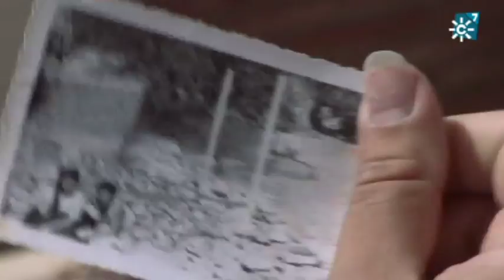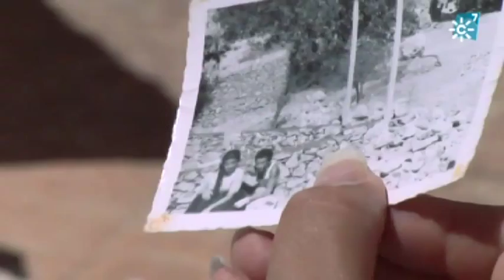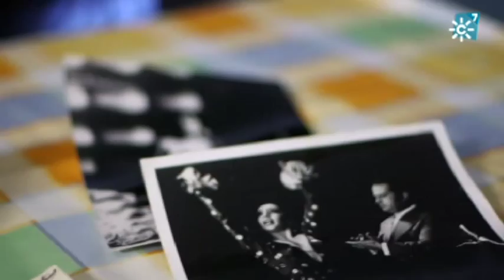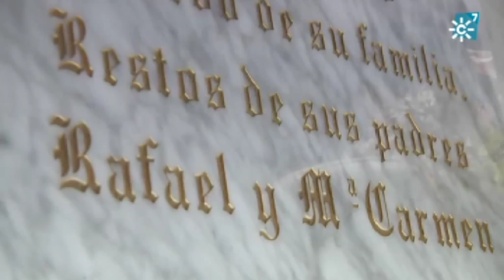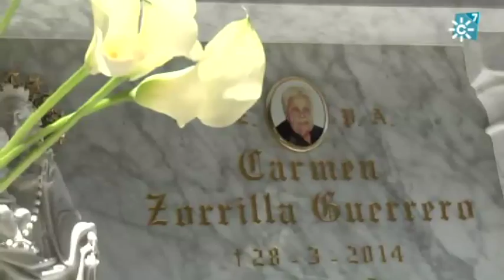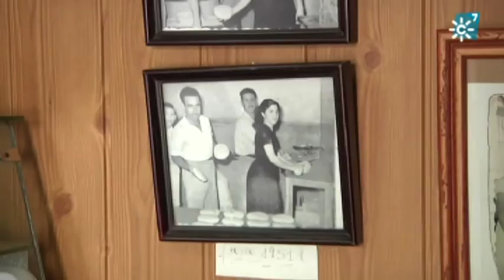Los descendientes | José Luis Zorrilla (Un neoyorquino en Periana)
Programa 1: Los descendientes | Emisión: 22/06/15

Neoyorquino con ascendencia malagueña que viene a conocer a su familia. Es la primera vez que José Luis Zorrilla pisa Andalucía, Málaga y Periana, que es la localidad a la que concretamente se traslada para el encuentro. No te pierdas esta emocionante historia y, si quieres saber más sobre él, pincha aquí.